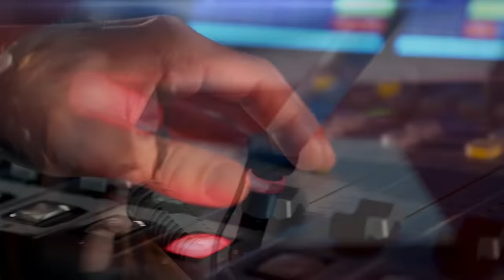Radkin Honzák: Děsí mě analfabetismus dnešní mládeže. Společnost nedrží pohromadě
Emoce jsou nakažlivé. A přestože „nakazit“ druhého radostí je prý daleko těžší než „nakazit“ ho strachem, nemá smysl přestat to zkoušet. Alespoň podle psychiatra Radkina Honzáka. „Je to záslužné. Veselý organismus je totiž úplně jiný než organismus vzteklý nebo ustrašený,“ říká v rozhovoru s Lucií Výbornou.